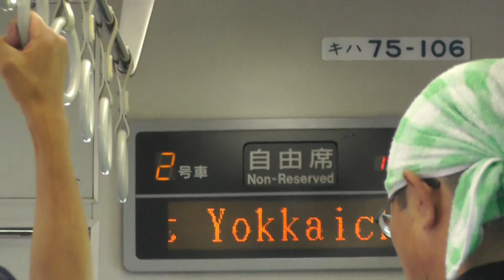【キハ75系もROM更新】JR東海キハ75系106-6のLED表示機のROMが更新されました